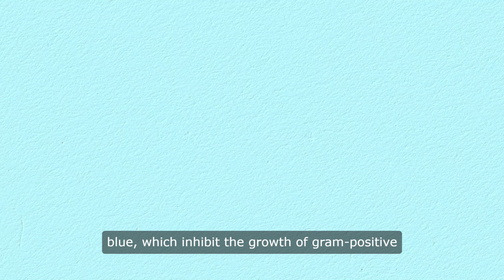Deoxycholate Citrate Agar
Deoxycholate Citrate AgaraDeoxycholate Citrate Agar

Microbiology: Agar Media And Its Applications

Introduction to Agar Media in Microbiology

Agar media play a crucial role in microbiology for the cultivation, isolation, and identification of bacteria and other microorganisms. These specialized growth mediums provide essential nutrients and conditions necessary for the growth of specific bacterial species while inhibiting the growth of others. In this article, we will explore the principles, preparation, and applications of agar media commonly used in clinical and research laboratories.

Understanding Agar Media Composition

Agar media consist of a solidifying agent, typically agar-agar, combined with various nutrients, salts, and indicators to support microbial growth and facilitate the detection of specific biochemical reactions. The composition of agar media varies depending on the intended application and the types of microorganisms being cultured.

Types of Agar Media

Nutrient Agar: Nutrient agar is a general-purpose medium used for the cultivation of a wide range of bacteria. It contains peptones, beef extract, agar, and other nutrients to support the growth of diverse bacterial species.

Selective Agar: Selective agar media contain additives that selectively inhibit the growth of certain bacterial species while allowing the growth of others. Examples include MacConkey agar, which selects for gram-negative bacteria, and Xylose Lysine Deoxycholate (XLD) agar, which is selective for enteric pathogens such as Salmonella and Shigella.

Differential Agar: Differential agar media contain indicators or substrates that produce characteristic reactions or color changes in response to specific biochemical activities. For example, Blood agar allows the differentiation of bacteria based on their ability to hemolyze red blood cells.

Preparation and Pouring of Agar Plates

Preparation of Agar: Agar media are prepared by dissolving agar powder in water or nutrient broth, followed by sterilization through autoclaving. Additional nutrients, indicators, and selective agents are added as needed.

Pouring Agar Plates: Once the agar media are prepared and cooled to a suitable temperature, they are poured into sterile Petri dishes and allowed to solidify. Agar plates should be poured in a laminar flow hood under sterile conditions to prevent contamination.

Incubation and Colony Formation

After pouring agar plates and inoculating them with bacterial cultures, the plates are incubated at an appropriate temperature and atmosphere to promote bacterial growth. Incubation periods vary depending on the bacterial species and the specific conditions required for optimal growth.

Identification of Bacterial Species

Colonial Morphology: The appearance of bacterial colonies on agar plates provides valuable information about the identity and characteristics of the bacteria. Colony size, shape, color, and texture are all important factors in bacterial identification.

Biochemical Reactions: Agar media containing specific substrates or indicators can be used to detect biochemical reactions characteristic of certain bacterial species. For example, Triple Sugar Iron (TSI) agar is used to differentiate between bacteria based on their ability to ferment sugars and produce gas and hydrogen sulfide.

Applications in Clinical Microbiology

Agar media are extensively used in clinical microbiology laboratories for the isolation and identification of pathogenic bacteria from clinical specimens. These media enable the detection of bacterial infections and the selection of appropriate antimicrobial therapy.

Importance of Agar Media in Research

In addition to clinical applications, agar media are widely used in research laboratories for studying bacterial physiology, genetics, and pathogenesis. These media provide a versatile platform for investigating bacterial growth, metabolism, and virulence factors.

Conclusion: Advancing Microbiology with Agar Media

In conclusion, agar media are indispensable tools in microbiology for the cultivation, isolation, and identification of bacteria. From selective and differential agar to nutrient-rich media, agar plates provide a solid foundation for studying bacterial diversity, pathogenesis, and antimicrobial resistance. By mastering the principles and applications of agar media, microbiologists can advance our understanding of infectious diseases and contribute to the development of novel diagnostic and therapeutic strategies.